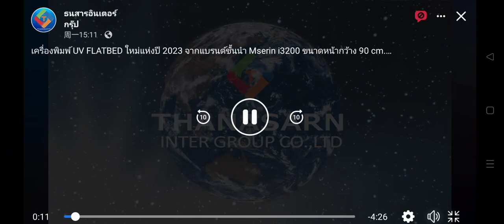Introduction of MSERIN 9060 UV flat bed printer in Thai